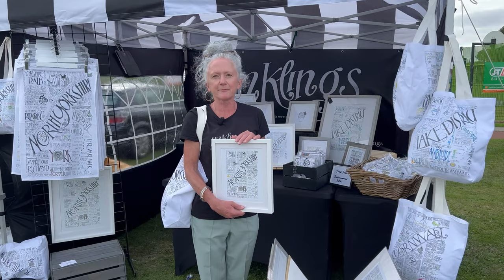Thirsk & Sowerby Festival | 16x9 | 4K Video | 23.09.23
An annual family festival on the Thirsk & Sowerby Flatts that boasts a multitude of stalls and activities to cater for all. Events on the day include archery, dog obedience, pony tracking, fun fairs, food, birds of prey, climbing and host of stalls selling a variety of artisan products from the area. To get a full listing of where to eat, stay, shop, visit whilst in Thirsk and North Yorkshire